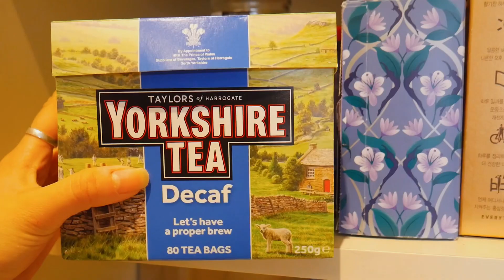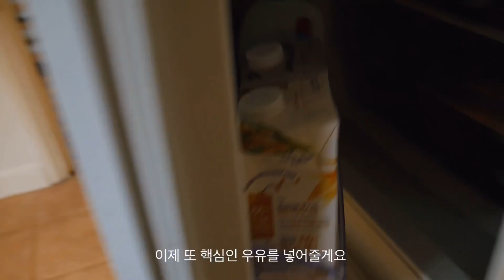영국 간식 추천 핫 크로스 번 | Min Lee UK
오늘 영상은 영국 이스터 부활절을 맞아 영국에서 아주 자주 먹는 핫크로스 번과 홍차를 먹는 방법을 보여드리려고 합니다. 조금 뜬금없지만, 영국인들이 즐겨먹는 이런 문화들이 신기하기도 하고 여러분들께 좋은 문화경험이 되었으면 합니다.

특히 홍차 만드는법은 영국으로 유학오신다면 꼭 배워야하는 인생 스킬이랍니다...

오늘도, 함께해주시는 여러분들이 있어서 감사드립니다.